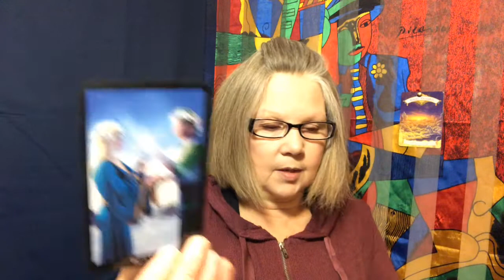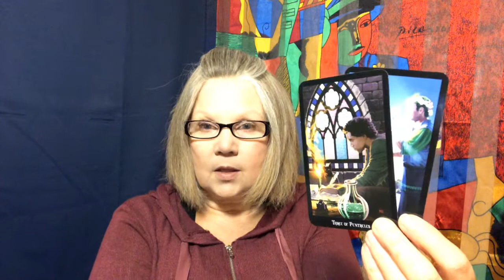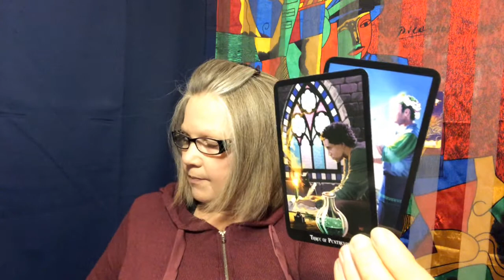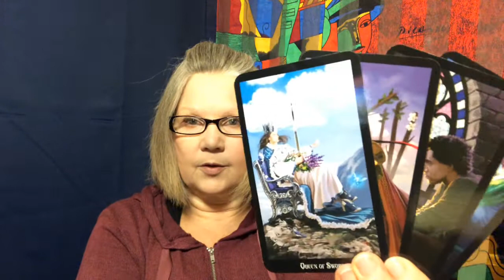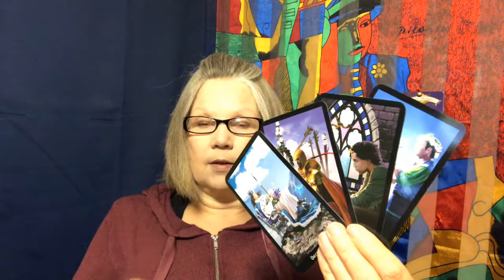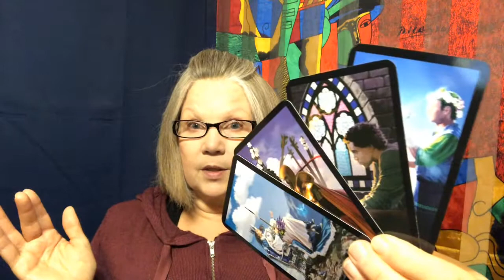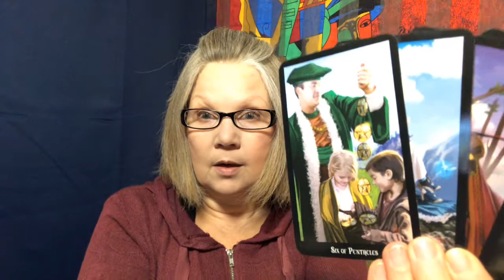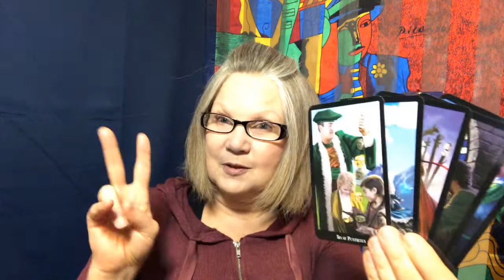Cancer - ♋ - Let the SUN SHINE in 💥 ( January 2020 BONUS Tarot Card Reading )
If you have feelings of being stressed then this reading is definitely for you! This tarot card spread takes a good look inside at what could be bothering you and what you can do to help resolve feelings of stress and anxiety. Keep in mind that this is a general tarot card reading so hopefully this resonates but, if it does not please check out your Sun, Moon or, Rising Signs.

Card 1/ What am I missing from my life
Card 2/ What is the best way for me to relax right now
Card 3/ What outside circumstances are causing me stress right now
Card 4/ What part of my behaviour is making my stress worse
Card 5/ outcome